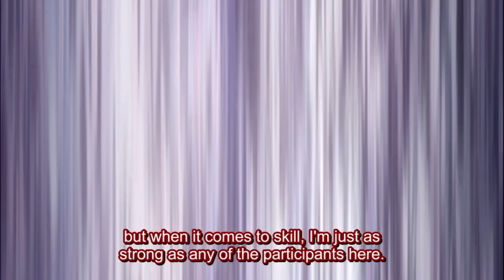Natsu vs Sabertooth | Fairy Tail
Note: no intention to monetize the copyrighted videos you see. All credits and monetization will be given to the proper owners.